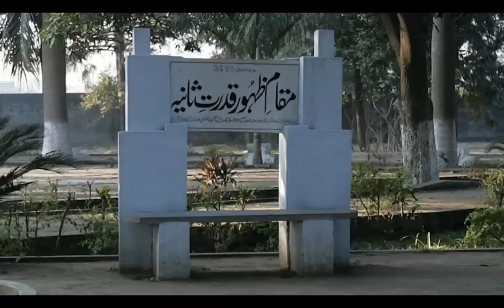Rahe Ga Khilafat Ka Faizan Jaari